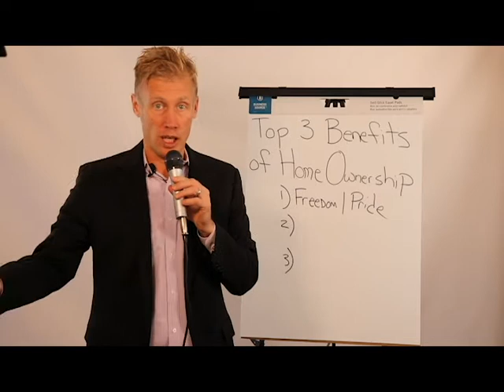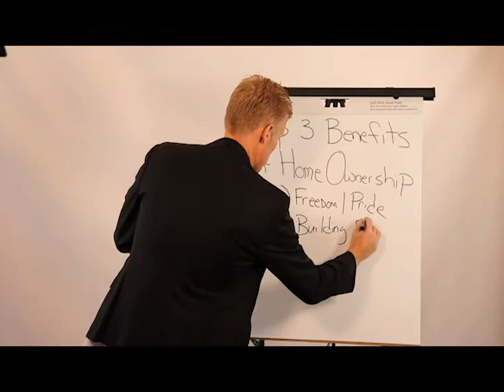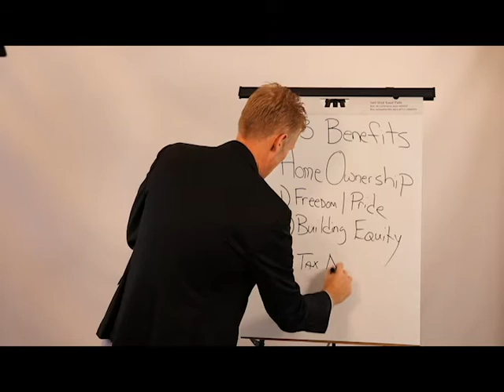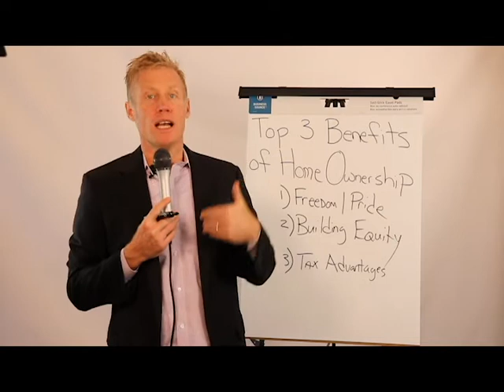The Top 3 Benefits of Home Ownership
Are you currently renting? Are there restrictions on pets or quiet hours?Thinking about buying a house? Here are 3 Benefits of Home Ownership and how it can change your life.